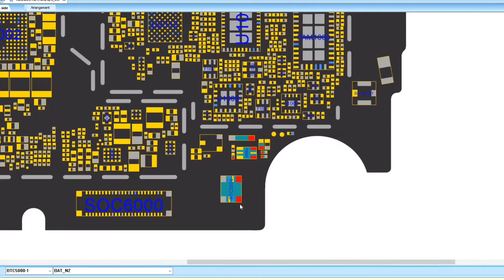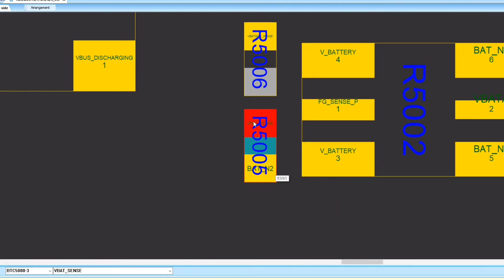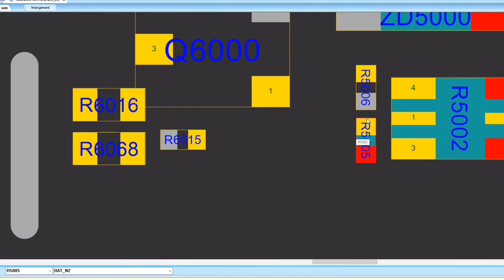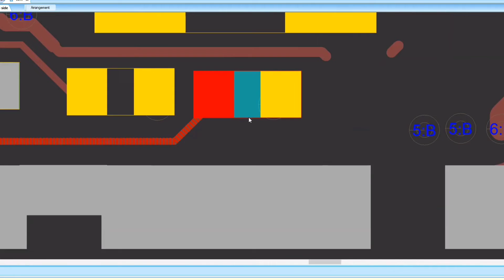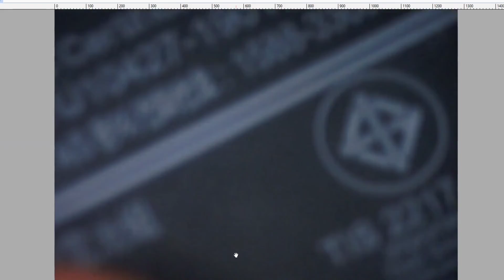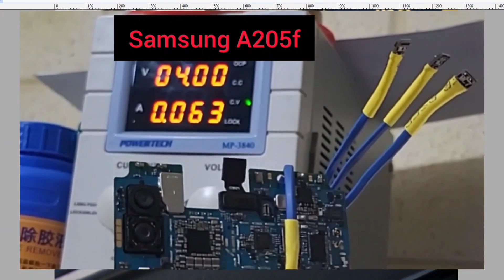تعمیرکار خاص, روشن کردن گوشی های اندروبدی با منبع تغذیه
به کانال من خوش آمدید.
من این کانال را ایجاد کردم تا تجربیات زیادی را با شما به اشتراک بگذارم.
اما موضوع اصلی این کانال: تعمیرات موبایل برای مبتدیان  است.
دوره تعمیرات تلفن همراه ، ترفندهای تلفن ، بررسی تلفن ، داستان کوتاه ، فیلم های انگیزشی - آموزش افترافکت و سایر موارد.
من فقط 12 سال تجربه خود را با شما به اشتراک می گذارم اما سعی می کنم شبیه به دوره های تعمیرات موبایل  باشه.
فیلم های دوره تعمیرات موبایل  به صورت عددی بارگذاری می شوند. لطفا فیلم ها را به صورت عددی تماشا کنید
باور نکردنی ( زنگ تفریح) اموزش تعمیرات ساده موبایل در خانه
شما برای تعمیر تلفن همراه نیازی به تجربه و لوازم تعمیر ندارید !؟!
@ می توانید تلفن خودتون -دوستان خود را برطرف کنید یا حتی منبع درآمدی برای شما بشه.
من آن را باور دارم ، زندگی زیباست وقتی شما آن را به اشتراک می گذارید.

!توجه داشته باشید!
ما مسئولیت هرگونه صدمه در دستگاه یا آسیب دیدگی از طرف شما ، و همچنین هرگونه نقص عملکرد یا برداشتن ضمانت تلفن شما یا هرگونه ضرر و زیان ناشی از خطاهای تعمیر را بر عهده ما نخواهد بود. بنابراین ، قبل از هرگونه اقدام بیشتر ، تمرینات خود را با دقت و ایمنی کامل ادامه دهید
(ما در داخل فیلم ها با هیچ یک از شرکت های تلفن همراه وابسته نیستیم).
منتظر پیشنهادات و نظرات شما در مورد بهبود این کانال هستیم.